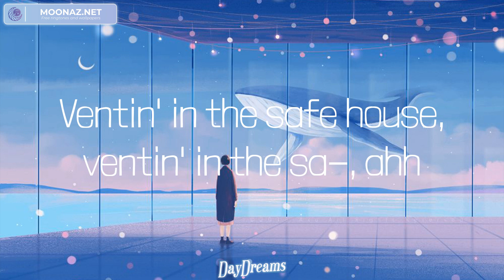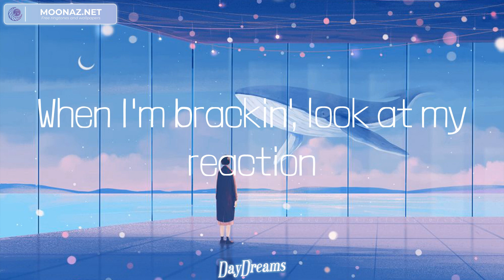Kendrick Lamar - N95 (Lyrics) Mix| Sam Smith,Jack Harlow,Central Cee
Lyrics:
Take off the flex and the white lies
Hell, if I know (take that shit off)
Take off the false flag
Who you think they talk 'bout?
Talk about us (you out of pocket, shoot, shoot, shoot)
While they makin' a mockery followin' us
I know the feelings that came with burial's cries (bitch)
Ventin' in the safe house, ventin' in the sa-, ahh
I got problems and pools
They the only ones relevant? (Let's go)